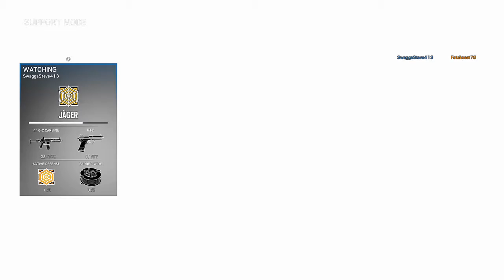Rainbow Six Siege | Gameplay | Wild Pexton, Xtremegoalie01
Wild Pexton playing Rainbow Six Siege with Xtremegoalie01.